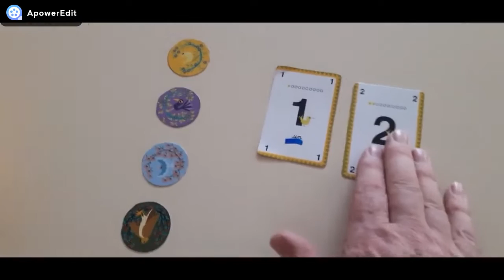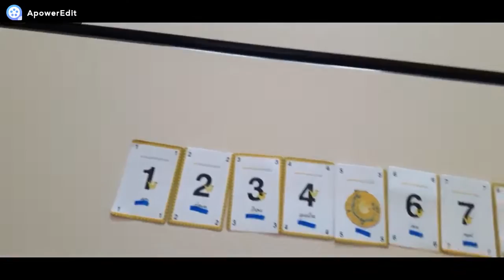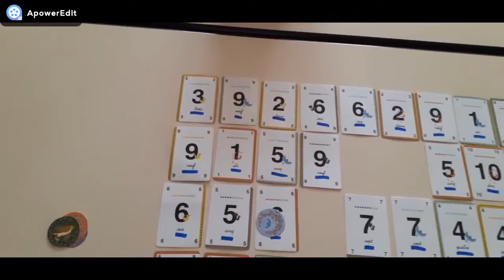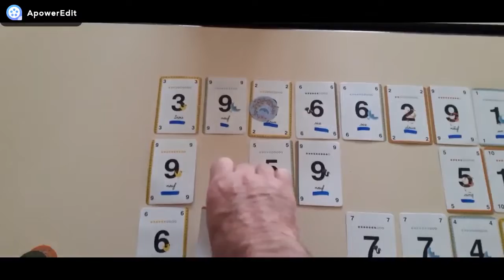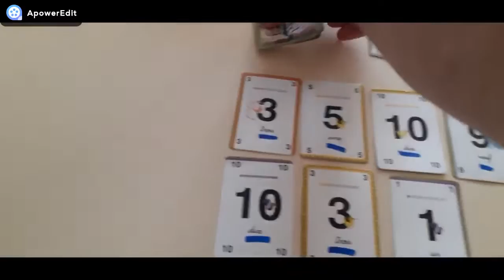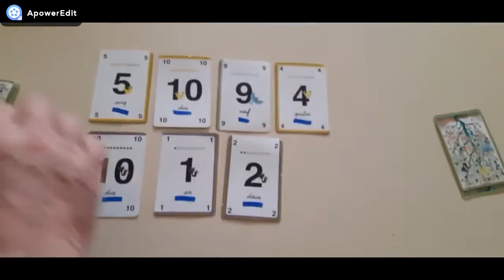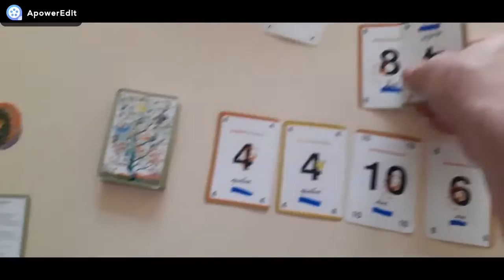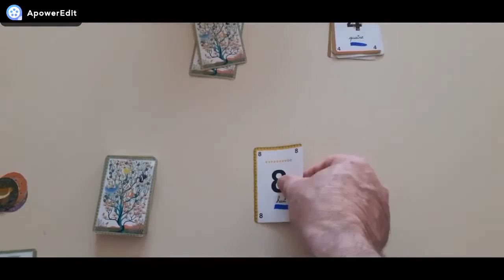Règle du jeu Oiseaux compteurs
« Oiseaux-compteurs », un jeu de cartes mathématiques au CP